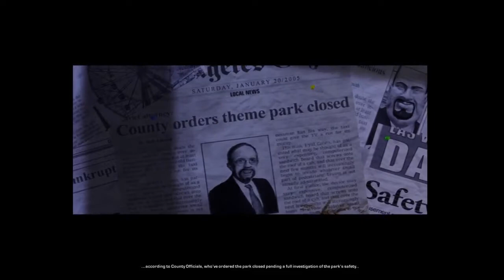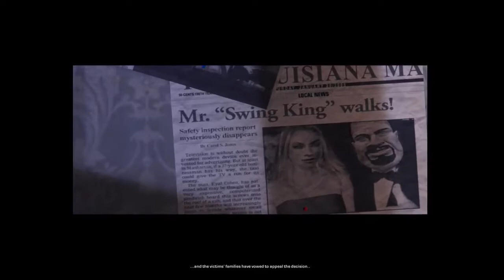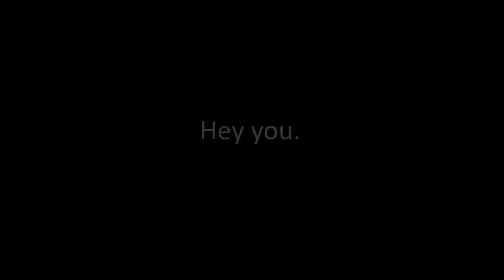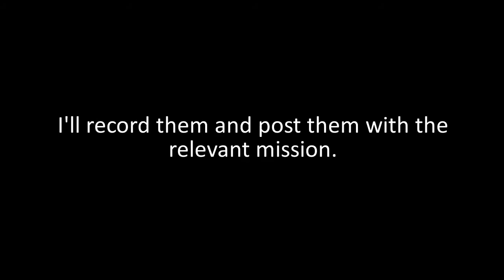Let's Play Hitman: Blood Money - Episode 0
Let's start a brand new adventure in which we hit men. Many men.